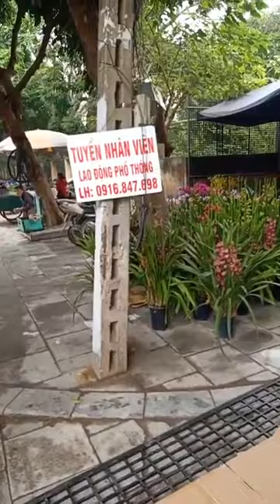Khách nhận chậu lan đẹp , vài chục củ khoai đấy ạ.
Giao lan cho khách
Chào mừng các bạn đã đến với kênh Youtube của tôi, trong kênh này tôi sẽ chia sẻ với các bạn:
- Chia sẻ những kinh nghiệm, cách chăm sóc và nuôi dưỡng hoa phong lan rừng
- Giới Thiệu trao đổi và mua bán các loại hoa phong lan, các loại lan rừng đẹp và độc với giá cả phải chăng tại Vườn lan Bình Nhung
- Những Video sưu tầm về những loại phong lan rừng Việt Nam, các vườn hoa lan rừng
Cám ơn tất cả các bạn đã luôn theo dõi và ủng hộ kênh của Chúng Tôi

- Share experiences, how to care for and nurture wild orchid flowers
- Introduce and buy orchids, beautiful and poisonous wild orchids at affordable prices in Gardent orchid flowers Bình Nhung
- Videos collected about Vietnamese wild orchids, forest orchid gardens